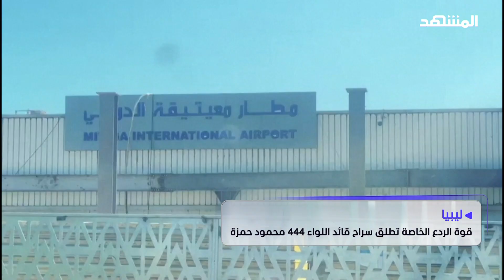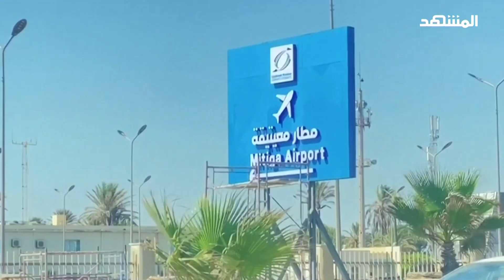اشتباكات دامية في طرابلس.. وتحذيرات من انزلاق الأوضاع إلى حرب أهلية جديدة في ليبيا - المشهد الليلة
تعود العمليات القتالية لتتصدر واجهة المشهد الليبي، فالعاصمة طرابلس أمضت ليلة أمس على صوت الرصاص والمضادات الأرضية إثر اشتباكات بين قوات الردع واللواء 444 بدأت بعد اختطاف آمر اللواء 444 محمود حمزة في مطار معيتيقة من داخل الطائرة وهو برفقة رئيس حكومة الوحدة الوطنية قبل اقتياده إلى مكان مجهول.